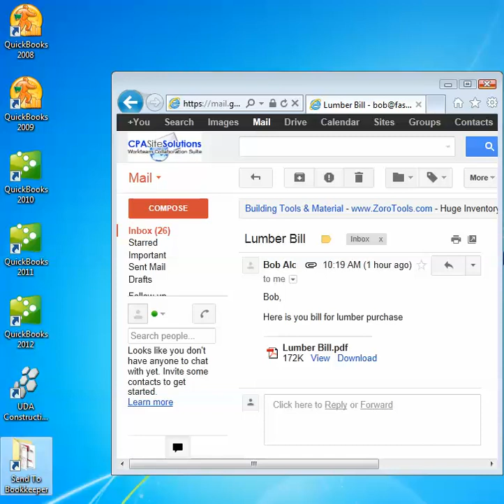Drag And Drop Paperwork To Us From Your G-Mail Account By Fast Easy Accounting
This video shows you how easy it is to drag and drop your construction company paperwork into our paperless server from your G-Mail account